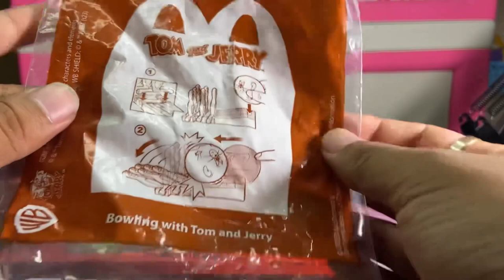Happy Meal Bowling with Tom & Jerry review mainan McD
Hai kembali lagi di CAN DIKA Channel

Kali ini kita review Happy Meal ya dari McD